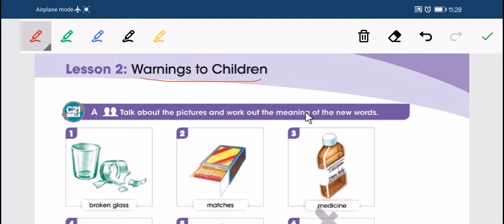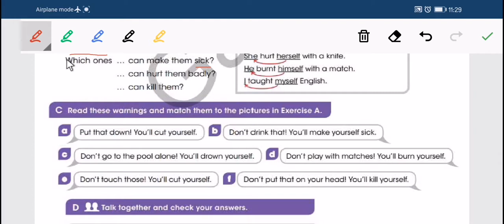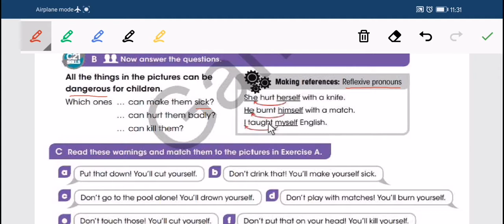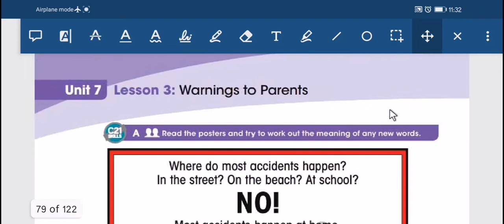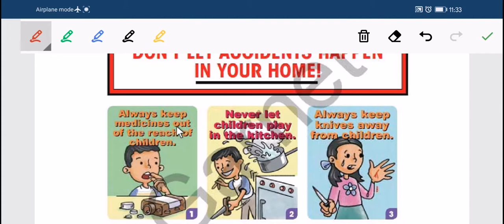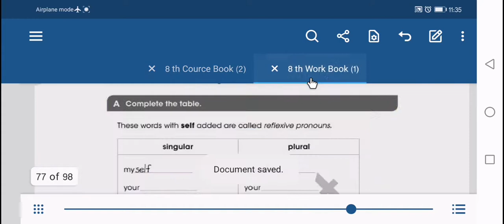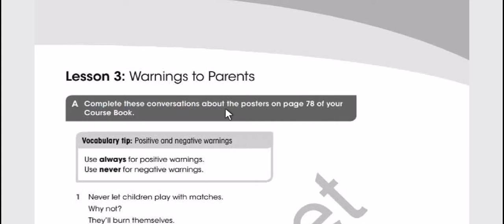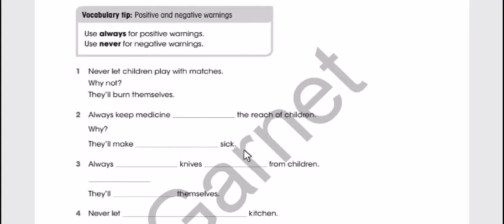8/unit 7 /p. 77(warning to children)